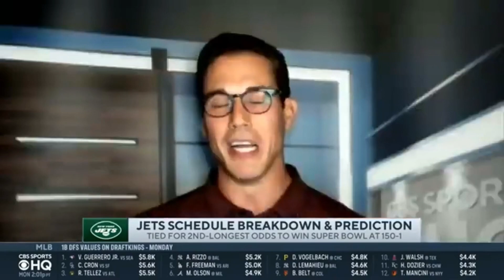Brady Quinn Thinks NY Jets will start 0-9?!